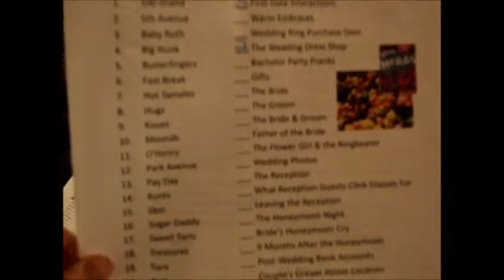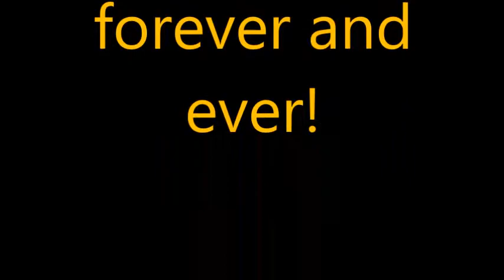Daniel Buhler and Erin's bridal shower, 1,17,15